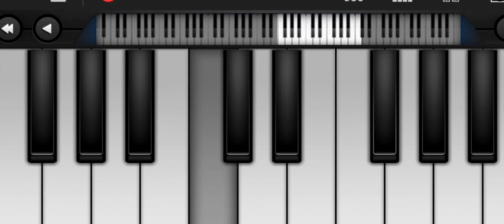Chethilona Cheyyesi Song Bgm on Keyboard l Bombay Priyudu Songs Bgm l M M Keervani Bgms l Telugu Bgm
Hi Friends,

Herewith Presenting You Chethilona Cheyyesi Song Bgm on Keyboard.